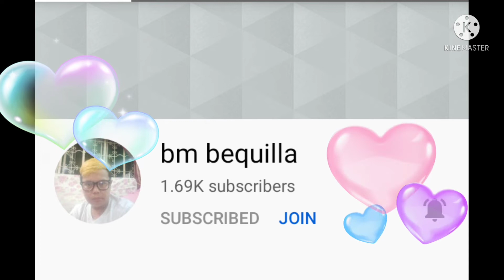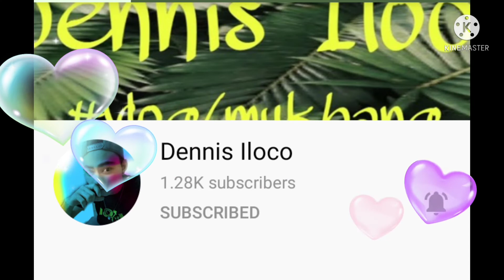CUTTING BAMBOO PLANTS PART 1 CUTTING BY MANG JUN